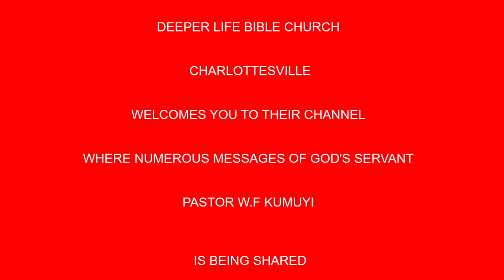BREAK THE WORRY HABIT LIVE ONE DAY AT A TIME BY PAS W F KUMUYI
Theme: Divine Encounter 1 Samuel 9.

Date:Every  Saturday

USA: 8am - 9am
Access Code: 344823#

Access code:344823#

Malawi: 12pm-1pm
Access Code: 344823#

From any country:

1)Enter your name.
2)Type the dial-in number in the blue box or click or tap the dial-in number on the keypad.
Participant Code:344823#
3)Click Call and agree to allow access to your microphone.
4)When prompted, enter the access code followed by pound (#) to be connected to the conference.

1. Via the web or Zoom app
2. Via Phone:
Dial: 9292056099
Enter Meeting ID: 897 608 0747#
Press #